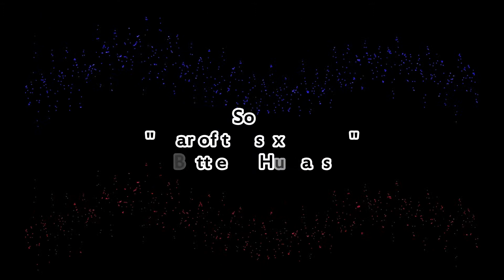Hip Hop For The Advanced Listener 023 : Sole - Year Of The Sex Symbol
This Is Hip Hop For The Advanced Listener

Artist: Sole
Title: Year Of The Sex Symbol
Album: Bottle Of Humans
Released: 2000